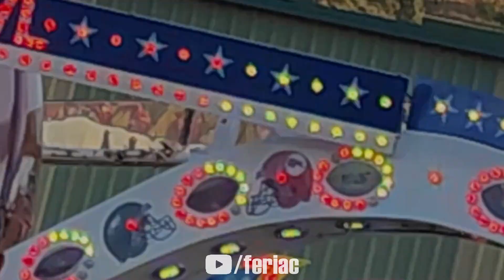Atracción Super Bowl OFFRIDE Feria de Cártama 2023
La atracción Super Bowl - Atracciones Cristo (offride) en la feria de Cártama (Málaga) 2023.

📅Fecha: del 20 al 25 de abril de 2023.

📍Ubicación: Cártama (Málaga) en el Auditorio Municipal. Está cerca del antiguo recinto ferial y del polideportivo, a la entrada de Cártama pueblo.

🎠🎡🎢 Listado de atracciones: Super Bowl

Instagram (Personal) @carlosbm.98

Programa con el que edito: Davinci Resolve
Cámara: POCO X5 Pro

Nota: En este vídeo no se quiere grabar a ninguna persona en particular, solo grabar el ambiente de la feria. No se puede resubir el vídeo (Antes pedir permiso para ello).